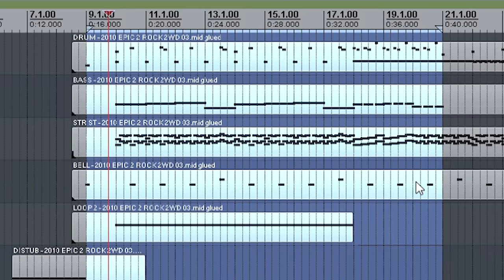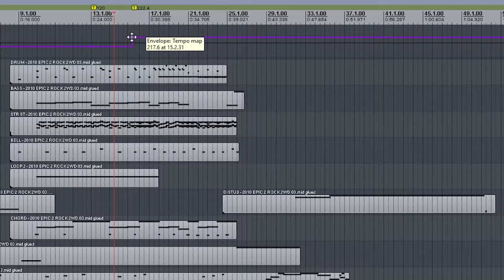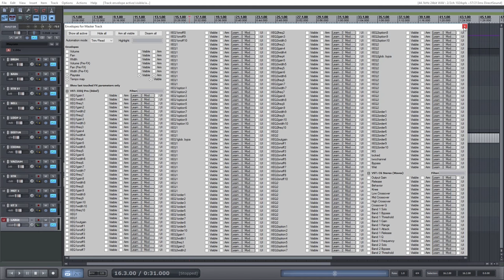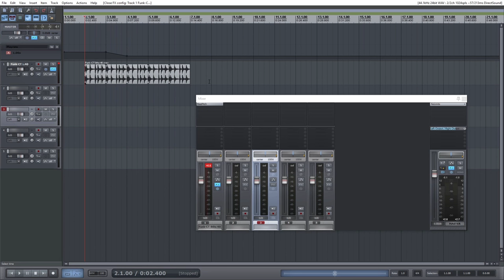Плавное изменение темпа трека в Reaper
В этом видео мы покажем, как можно плавно изменить темп трека, а также несколько полезных мелочей в интерфейсе Cockos Reaper.